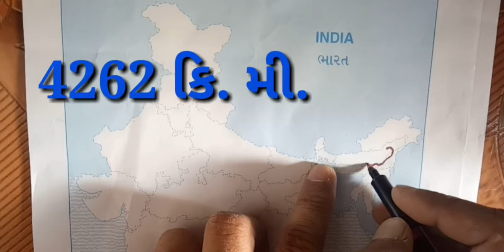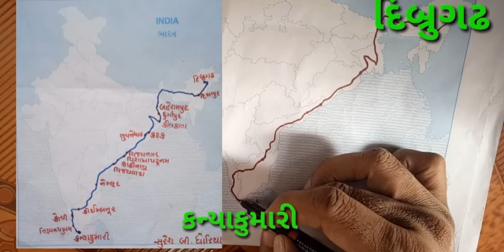Longest Rail Routes in india